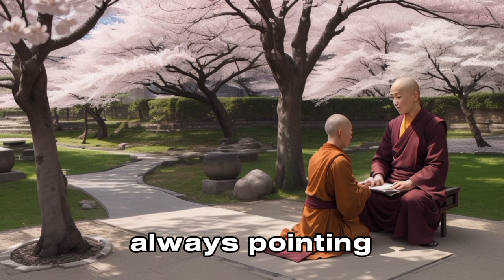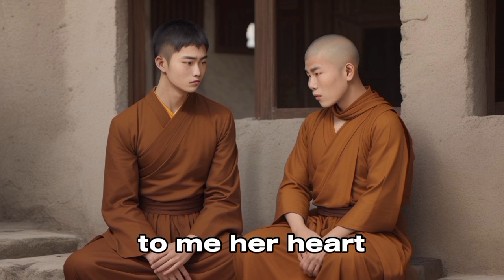Always Be Silent In 5 Situations - Zen/Buddhist Story.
In our fast-paced, modern world, we often find ourselves bombarded by noise, both external and internal. We live in an age where expressing ourselves constantly is not only encouraged but expected. However, the ancient wisdom of Zen and Buddhist philosophy teaches us the profound importance of silence. Silence is not merely the absence of sound; it is a powerful practice that can bring clarity, peace, and insight.

In this video, we delve into the Zen and Buddhist teachings that emphasize the necessity of being silent in five specific situations. These teachings, rooted in centuries-old practices, offer timeless advice for navigating the complexities of our daily lives with grace and mindfulness.

Why Silence is Golden

Silence has been revered in many spiritual traditions for its ability to deepen our awareness and connect us with our true selves. In Zen Buddhism, silence is seen as a path to enlightenment. It allows us to step back from the noise and distractions, fostering a space where our true nature can emerge. Through the practice of silence, we learn to listen more deeply, not just to others, but to our inner voice and the wisdom it holds.

 1. When You're Angry

Anger is a powerful emotion that can cloud our judgment and lead us to say things we might regret. Zen teachings suggest that in moments of anger, silence can be a potent tool. By refraining from speaking, we prevent the spread of negativity and give ourselves the opportunity to process our emotions. This pause allows us to respond with compassion rather than react with hostility, fostering harmony and understanding.

 2. When You Lack Knowledge

In situations where we are not fully informed, Zen philosophy advises us to embrace silence. Speaking without knowledge can lead to misunderstandings and misinformation. By choosing to remain silent, we acknowledge the limits of our understanding and open ourselves to learning. This humility is a cornerstone of wisdom, reminding us that sometimes, the most powerful thing we can say is nothing at all.

 3. During Heated Arguments

Heated arguments often escalate because both parties are more focused on winning the argument than understanding each other. Zen teachings recommend silence as a means to de-escalate conflict. By not engaging in the back-and-forth of a heated exchange, we create a space for calmness and reflection. This silence can pave the way for more meaningful and constructive dialogue once emotions have settled.

4. When Gossiping

Gossip can be harmful, spreading negativity and potentially hurting others. Zen Buddhism emphasizes the importance of right speech, which includes refraining from gossip. Choosing silence over gossip not only preserves our integrity but also fosters a more compassionate and respectful environment. It encourages us to focus on uplifting conversations that contribute positively to our lives and the lives of others.

5. When You're Listening

True listening is an art that requires silence. Zen teachings highlight the importance of being fully present and attentive when someone else is speaking. By being silent, we show respect for the speaker and truly hear what they are saying. This deep listening strengthens our connections with others and allows for genuine understanding and empathy to flourish.

The practice of silence in these five situations is not about suppressing our voice but about using our voice more mindfully. Through the lens of Zen and Buddhist philosophy, we see that silence is a powerful ally in our journey towards a more mindful, peaceful, and fulfilling life. By embracing silence, we can navigate our interactions with greater wisdom and compassion, ultimately fostering deeper connections and a more harmonious existence.

Join us on this journey as we explore these profound teachings and discover the transformative power of silence. Share your thoughts and experiences with silence in the comments below – we’d love to hear from you.

Remember, sometimes the most profound wisdom comes in the quiet moments between words. Namaste. 🙏